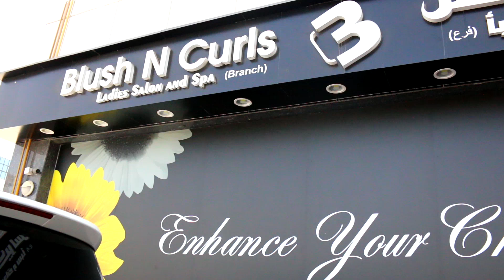Why Blush N Curls is Unique?? What's so Special about our Salon & Spa in UAE!! Click & Find out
Let us take you a small tour of Blush N Curls & why are we unique through the eyes of our client - Ms. Priya Jethani, Popular TV Media Personality, Emcee, Model & Actor.

Blush N Curls is an awarded salon & unique salon in UAE for using 100% chemical-free products, making, making it safer for pregnant ladies, breastfeeding mums & kids. We are one of the unique salon in UAE and also an A listed from Dubai Muncipality for Hygiene & Safety measures we maintain.

For more details & Info please visit our FB & insta page

🌻Blush N Curls Ladies Salon & Spa🌻

🌸BUR DUBAI MANKHOOL BRANCH🌸

🏬Address: Shop no.1, Umniah 1 Building, Near Aster Day Surgery Center, Kuwait Street, Al Mankhool- Dubai

🌸Al QUSAIS BRANCH🌸

🏬Address: Shop.3, Al Fattan Building, Near Dubai Grand Hotel, Damascus Street, Al Qusais- Dubai